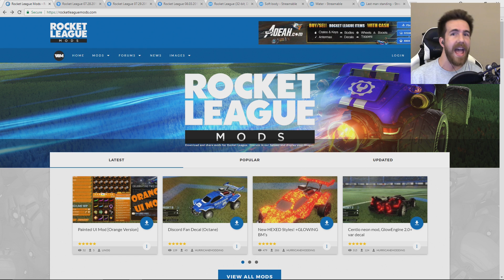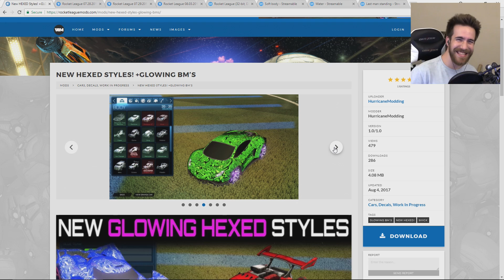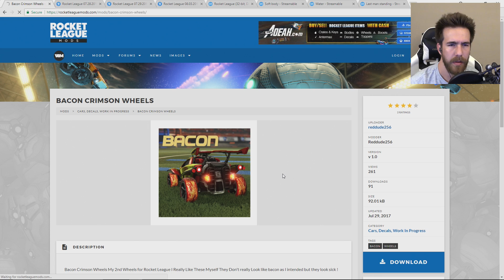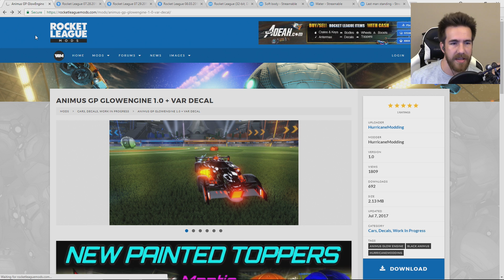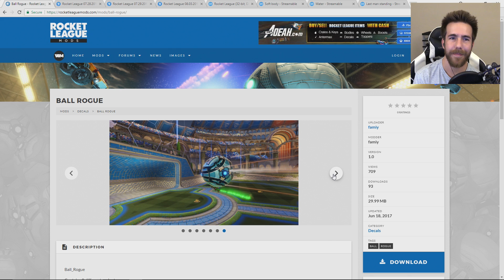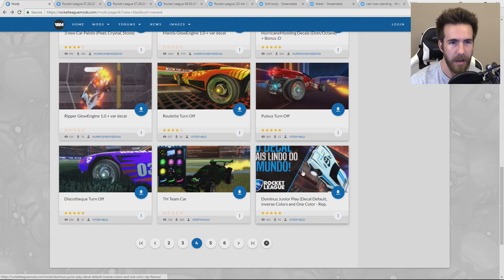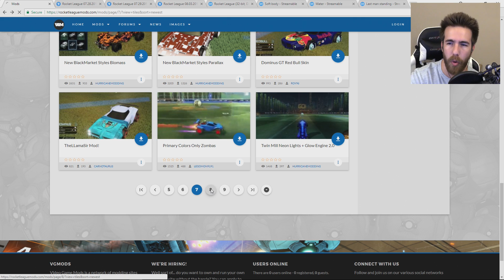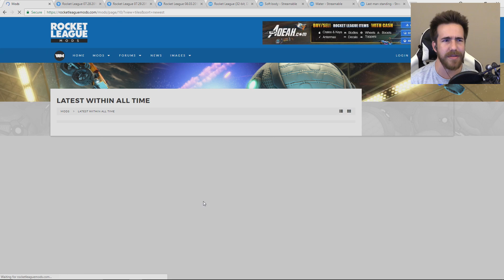WHERE IS MODDED ROCKET LEAGUE?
Awesome interview with Butter about the future of modded Rocket League.

Make sure to stay updated with the mods here!
RocketLeagueMods.com